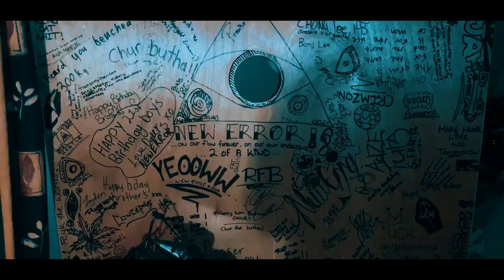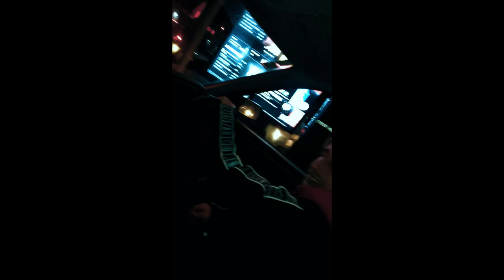N3W 3RROR - KETCHUP (Prod. TrippySnippyProductions) [Official Music Video]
If you want the sauce then you may want to ketchup...